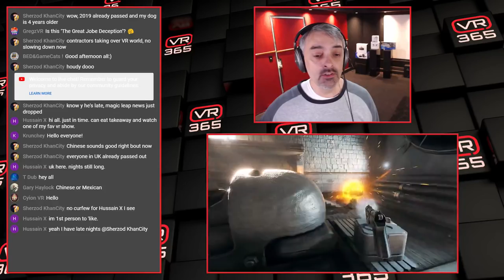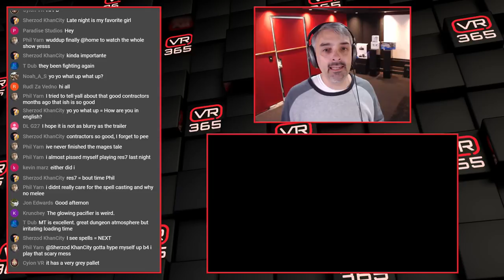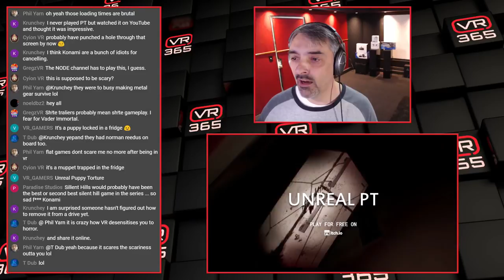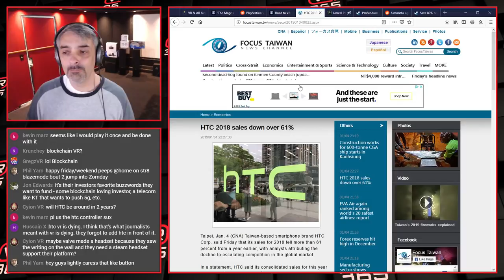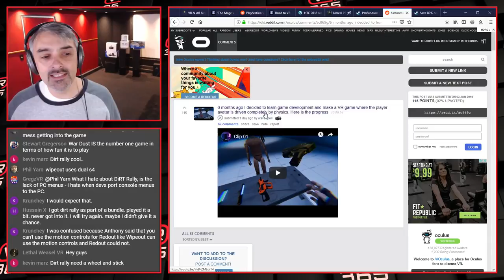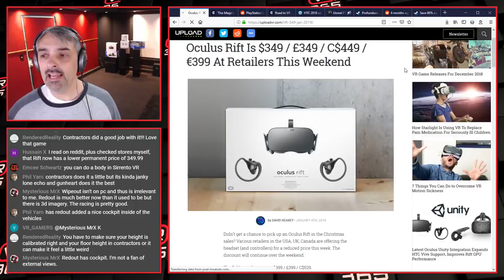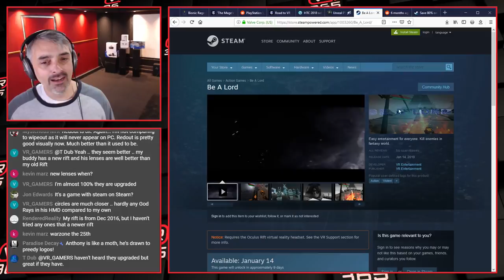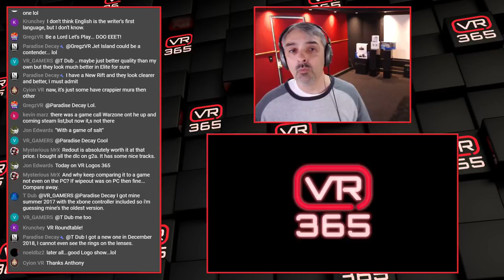VR 365 Live - The Mage's Tale coming in February (PSVR) - Redout on sale - Rift on Sale - Ep59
The Mage's Tale for PlayStation VR dated for February 5th [2:09]
Unreal PT (fan recreation of Konami's PT) has some VR support [6:02]
Unreal PT Teaser (Trailer) [7:50]
HTC's sales (overall) down 61 percent in 2018 [15:16]
Redout: Enhanced Edition is 80 percent off for a limited time [21:16]
VR player avatar demo - driven completely by physics [26:15]
Oculus Rift is on sale many places for $349 [33:12]

Welcome to VR365. This is a daily livestream at 11am Pacific Time (normally) about VR gaming and other various topics. Jump into chat and ask Anthony some questions about anything VR/AR related. Archived episodes will be available for viewing after the fact.